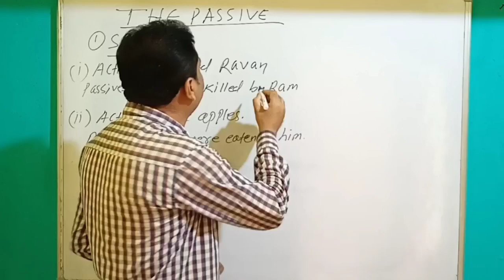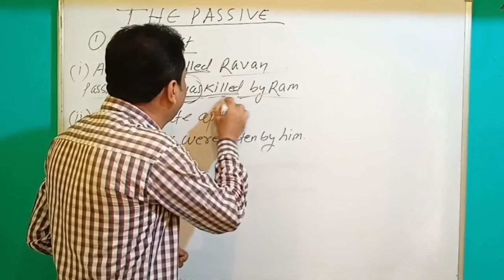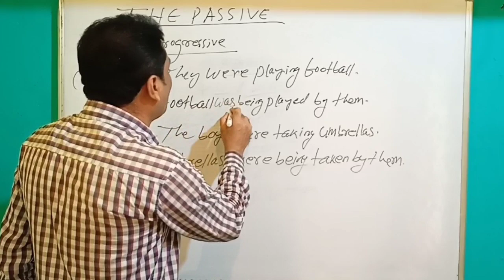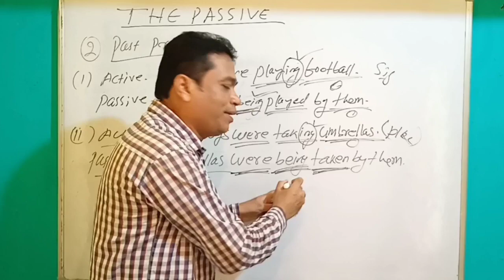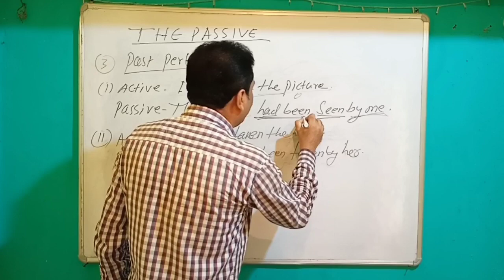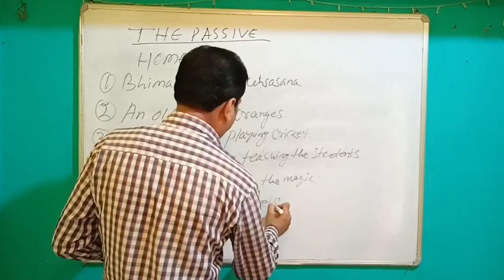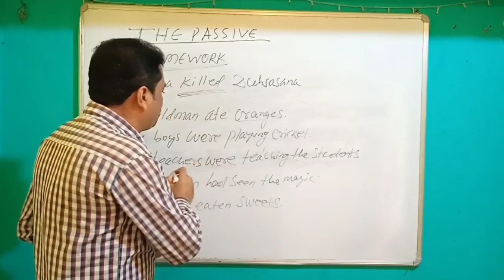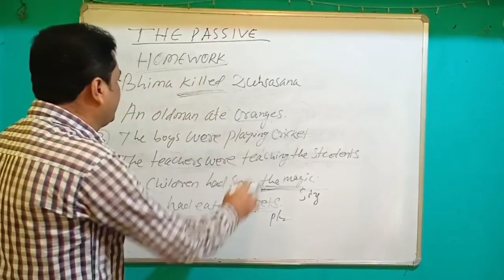" Active and Passive " । ଏ ଭିଡିଓ ଦେଖିବା ପରେ ଜାଣନ୍ତୁ " Active ଓ Passive " କେତେ ସହଜ ।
Other study video links